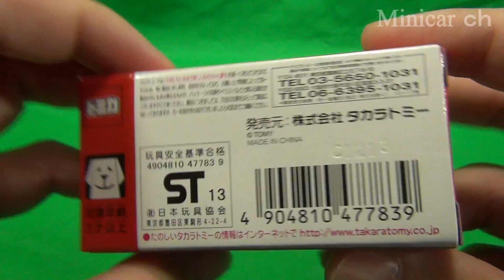トミカイベントモデル NO.18 マツダ RX-7 FD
トミカイベントモデル NO.18 マツダ RX-7 FDの紹介動画です。
トミカ博 in TOKYOで購入。